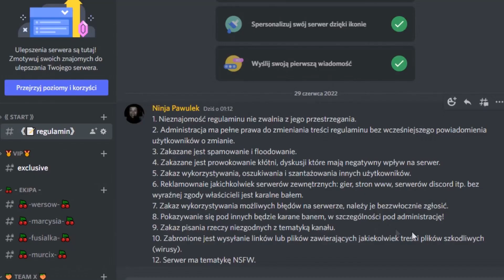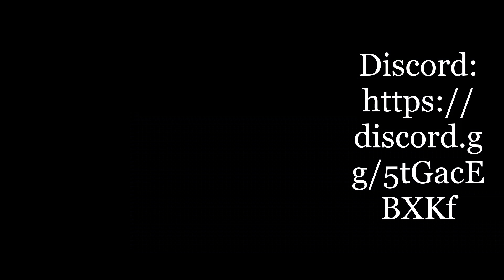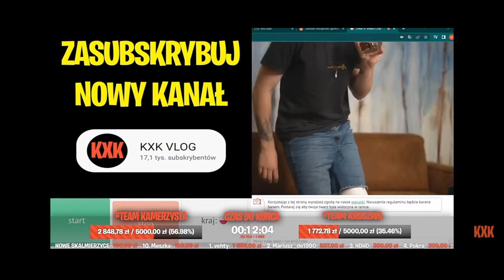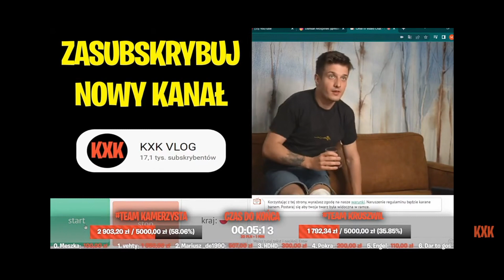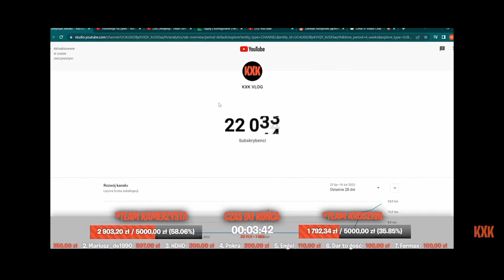🥵 KAMUŚ & KRUSZWIL UDAJĄ PARĘ GEJÓW! NAJLEPSZY SZOT! 🥵